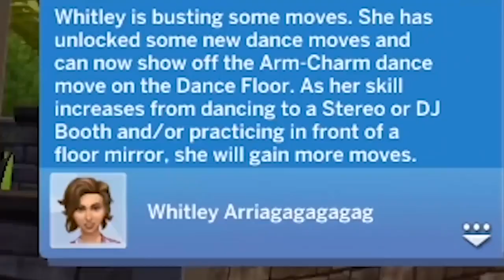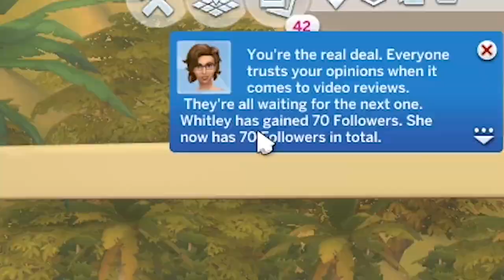GrayStillPlays' The Sims 4 but it's only Whitley Arriagagagagag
Whitley Arriagagagagag in GrayStillPlays' the Sims 4 series.

Possible Upcoming Video :
- Spaceflight Simulator videos
- GrayStillPlays' (mostly the Sims 4) video edits